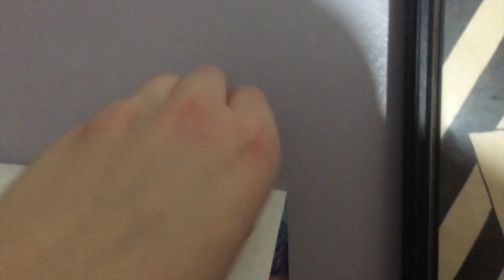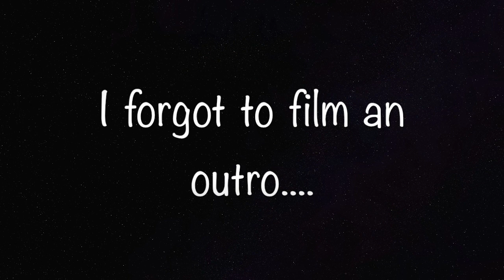Painting One Wall Black //Vlog #8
So, I painted one wall of my room black... Why not?